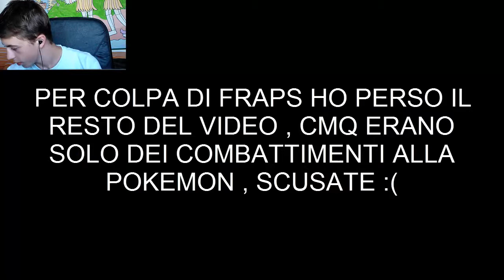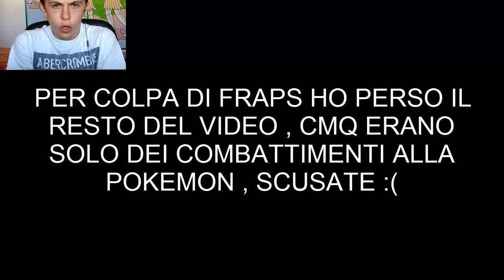Evoland ep 4 " DARK ME E FFVII "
1 MI PIACE
2 COMMENTO
SCEGLI IL NUMERO CHE TI PIACE DI PIU :)